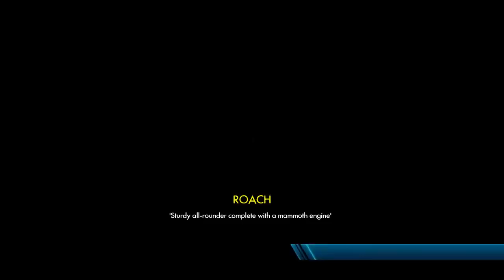Lin LP - Trials Fusion - Im doing tricks